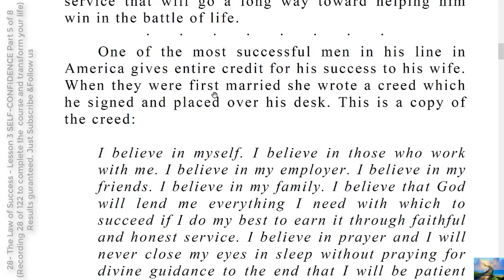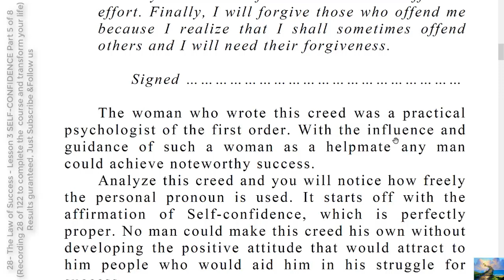124- TO DO INSTRUCTIONS SOMETHING TO TAKE WITH YOU PART 2 OF 13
DEVELOPING SELF-CONFIDENCE